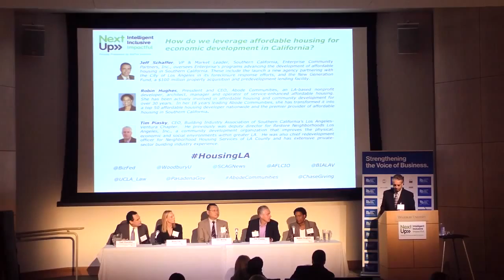07 Panel Q&A and Discussion